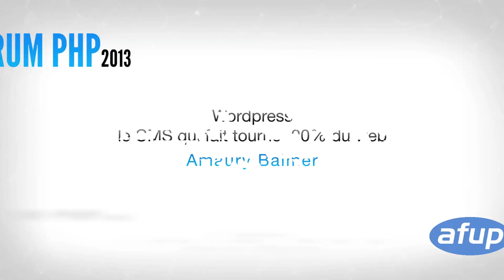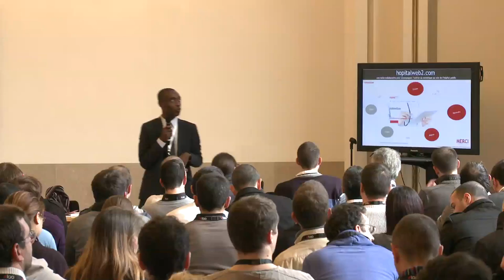Wordpress : le CMS qui fait tourner 20% du web - Amaury Balmer - Forum PHP 2013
Amaury Balmer, expert francophone Wordpress, nous présente le CMS le plus populaire du web qui fait tourner, selon w3techs, plus de 20% du top 1 million des sites Internets mondiaux.

Puis l'APHP présentera son retour d'expérience avec Wordpress.